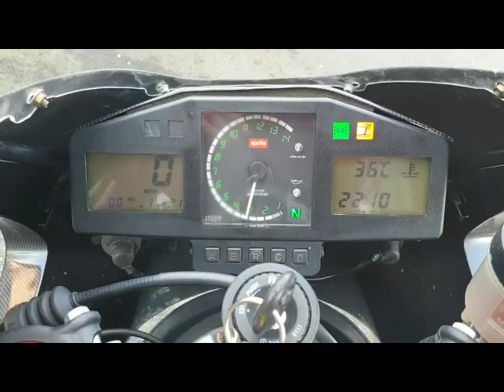Aprilia RS250 MKll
Aprilia RS250 MKll Running